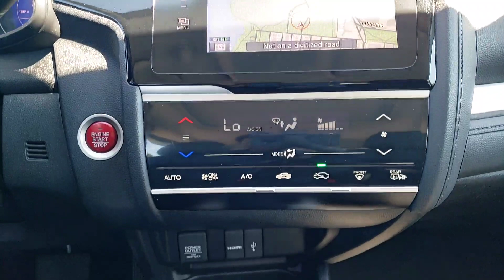2016 Honda Fit EX-L NAVI at Carter Honda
2016 Honda Fit EX-L NAVI in black, walkaround video.
Stock No. B53330